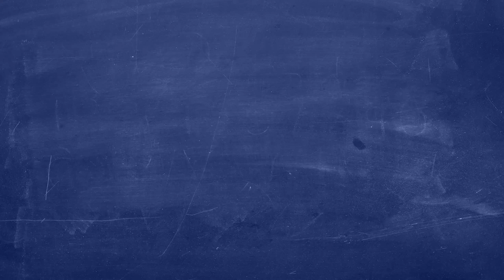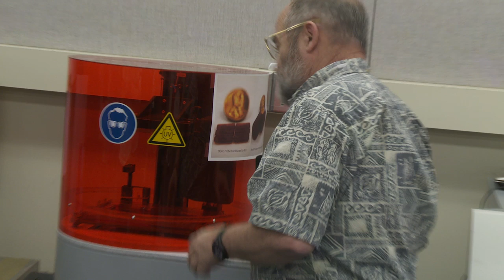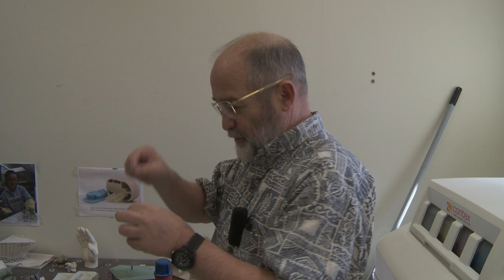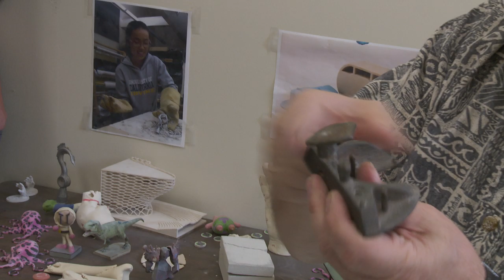Engineering 165/265: Advanced Manufacturing Choices. 3D Printing Practicum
UCI EngrMAE 165/265 Advanced Manufacturing Chocies (Spring 2014)
Practicum. Advanced Manufacturing Choices -- 3D Printing Practicum --
Instructor: Marc J. Madou, Ph.D.

Description: Manufacturing processes can be organized by considering the type of energy required to shape the work-piece. In this course, sources of energy considered for machining are mechanical used for cutting and shaping, heat energy such as in laser cutting, photochemical such as in photolithography, and chemical energy such as in electro chemical machining and chemical vapor deposition (CVD). Students, guided by product specifications and a design will decide: 1) When to apply mechanical machining vs. lithography based machining, 2) What type of mechanical machining and what type of lithography based machining to apply, 3) When to employ bottom-up vs. top-down manufacturing, 4) When to choose serial, batch or continuous manufacturing and 5) What rapid prototyping method to select. A logical decision tree will be presented to sort the machining options. Examples from a variety of products ranging in size from nanometers to centimeters will be considered.

Required attribution: Madou, Marc J. Advanced Manufacturing Choices 165/265 (UCI OpenCourseWare: University of California, Irvine), [Access date].